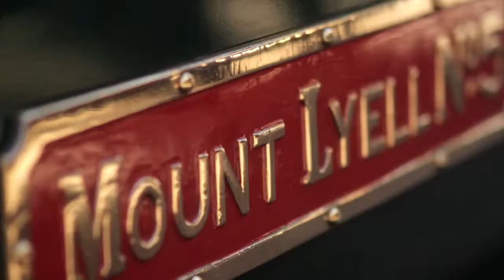West Coast Wilderness Railway Buying Tickets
Step back in history and climb aboard a majestic steam train at Queenstown Station.
Journey deep into the heritage of the wild West Coast, where tales of resilience and triumph showcase the iconic local spirit. Discover how the Feud of the Irishmen helped shape the rugged and isolated region.
The West Coast Wilderness Railway is a must do experience.